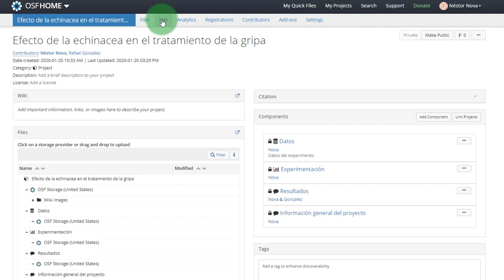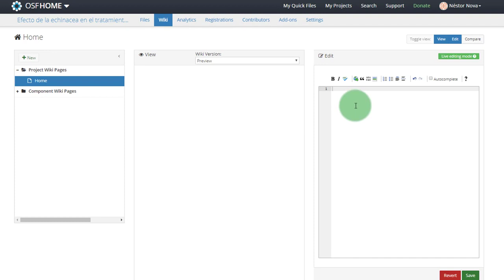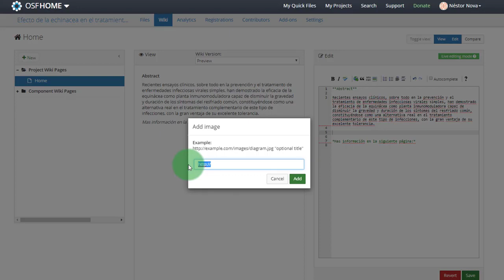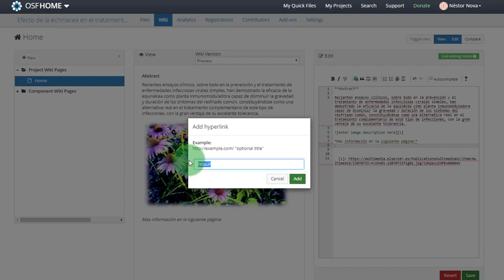Crear y editar wikis en OSF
¿Cómo crear y editar una wiki en OSF? En este video se explica cómo crear y editar una wiki como espacio colaborativo de cada proyecto y/o componente.